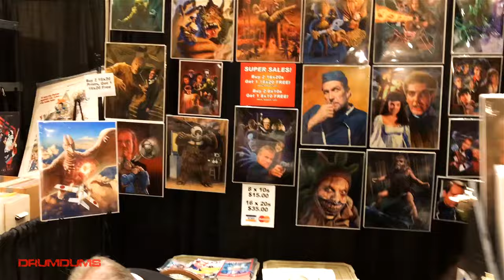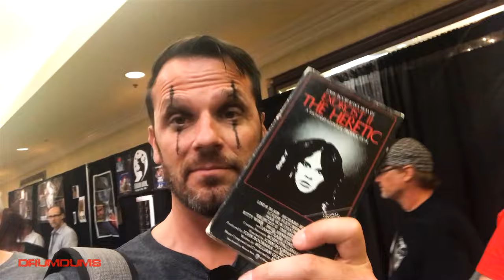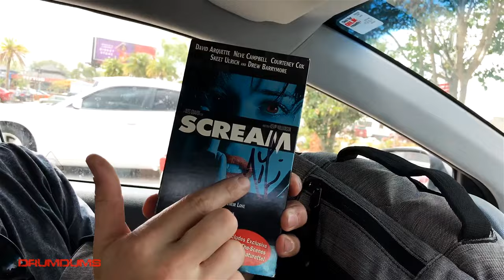Drumdums SPOOKY EMPIRE 2018 VLOG (Linda Blair!)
I recently attended SPOOKY EMPIRE 2018 in Orlando, Florida. My first horror convention...and it was a blast! I met Linda Blair, Matthew Lillard, and plenty of others. Check it out!

SUPPORT DRUMDUMS!

➡️  STARDUST APP...@Drumdums

➡️  HUMDRUM
➡️  PURCHASE WORTHY

* ➡️  Unicorn